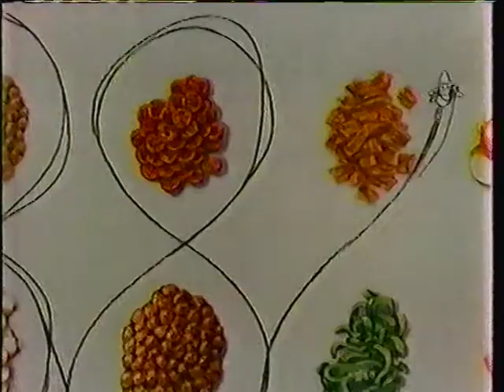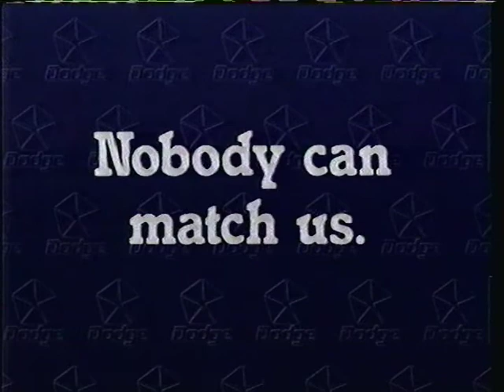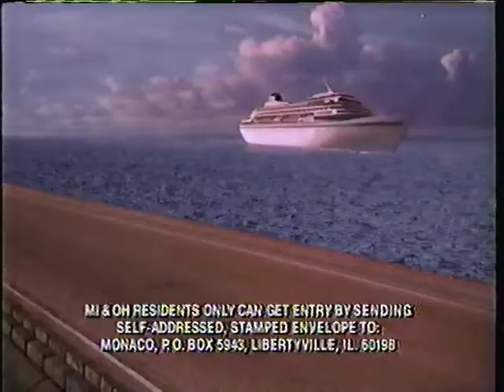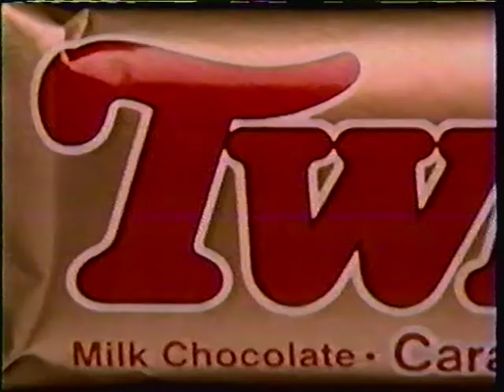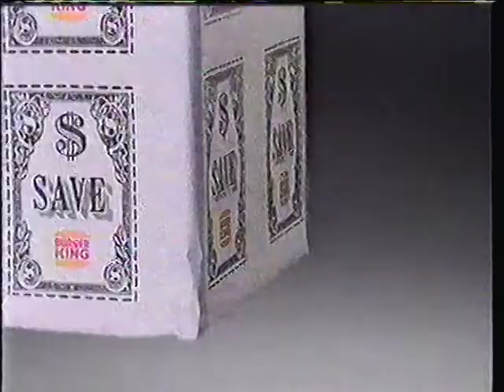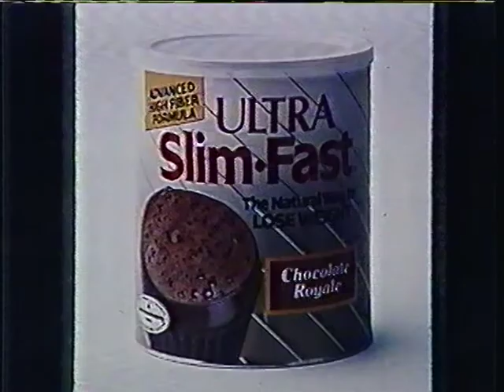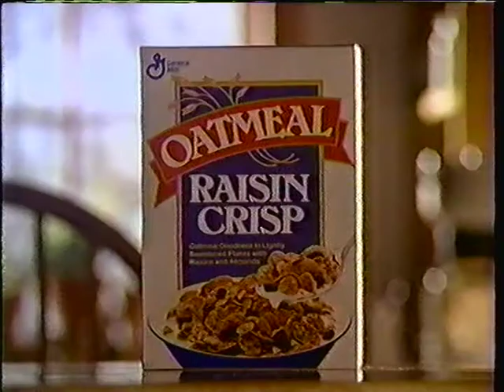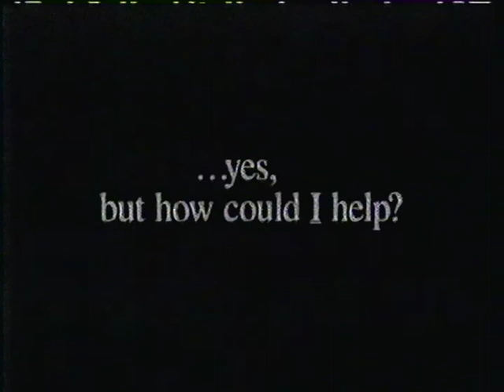February 13, 1990 commercials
Commercials aired during "Blind Faith"